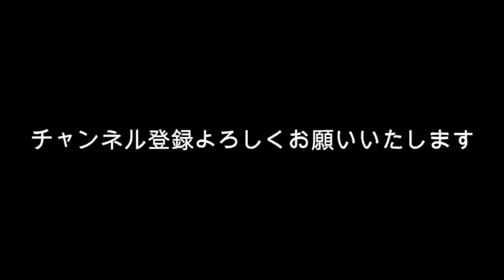佐藤健 7月16日 「SUGAR」を見た感想